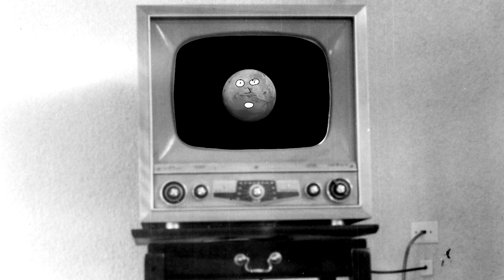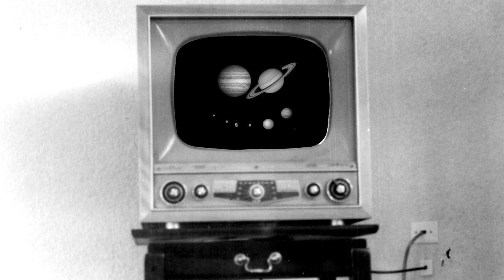Bemular - The Planets Song 2.0 (bongo drum version)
Bongos.  Hey, why not?

Thanks to NASA for all the great images.